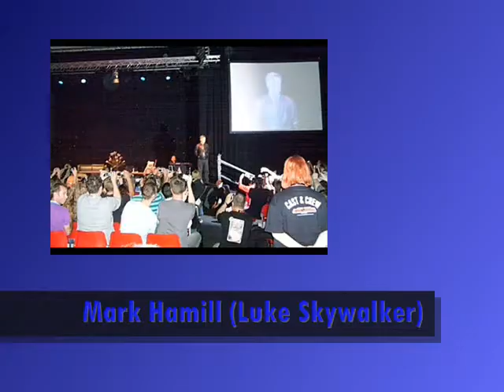Star Wars Celebration Europe Montage:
Actual time of Video 2:14. To all the Cast and Crew in the Autograph Hall.